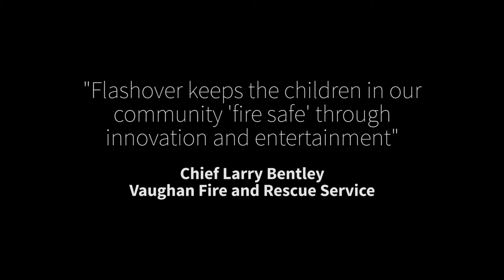Flashover™ Gameplay Trailer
Flashover™ The Fire Safety Video Game is for kids 10 - 14. Canada's first fully interactive 3D fire safety educational videogame.

Flashover™ is the first of its kind in Canada, a fire safety and prevention education videogame that harnesses the power of serious games, to deliver life-saving messaging and skills to young audiences as they play.

The game features various learning modules and levels that segment the learning objectives into bite-sized chunks of gameplay that can be replayed numerous times with many diverse outcomes. Each game level is scored based on each action the player takes in the game, and the summary screen displays detailed feedback about each action. Scores in the level add up to earn the player gold stars, which have been designed to always reward the player for preventing fires before they happen over their ability to fight or control the fire. The integrated game challenge system also encourages players to return to each level, often times with the need to play each several times in order to earn the challenge trophies.